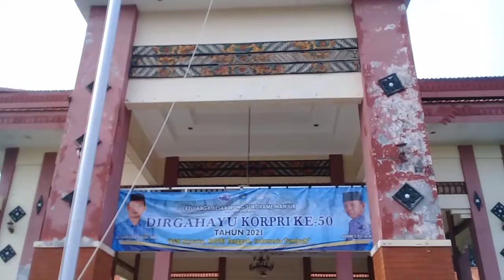Sambutan pimpinan muspika dalam acara senam bersama di pendopo kecamatan sukorame lamongan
trisnobudiutomo pendoposukorame koramil megaluhtv sukoramelm kunobrono cakrapannorama.senam pagi rutin di adakan oleh pimpinan pejabat muspika pengurus2 organisasi di depan pendopo kecamatan sukorame dengan pennuh semangat